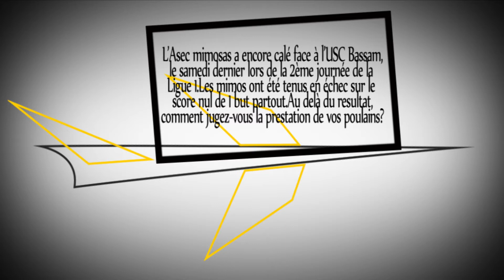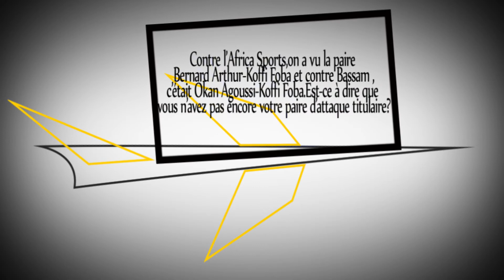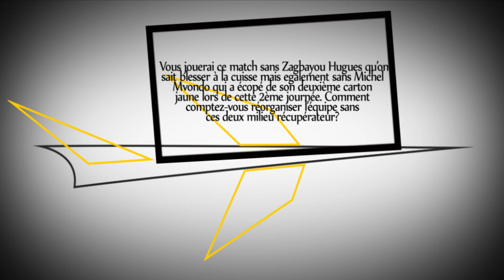Le regard du coach E05 S03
Le Regard du coach
« L'ASEC a toujours fait de bonne prestation à San Pedro »
Après deux matches nuls réalisés en deux sorties, l'ASEC Mimosas s'apprête à défier le Séwé Sports de San Pedro, le champion sortant sur ses bases,  pour le compte de la 3e journée de la Ligue 1.
Avant ce périlleux déplacement, Traoré Siaka, l'entraîneur principal de l'ASEC Mimosas revient sur la prestation de son équipe lors de la 2e journée et  donne ses espérances, pour ce choc, à San Pedro.